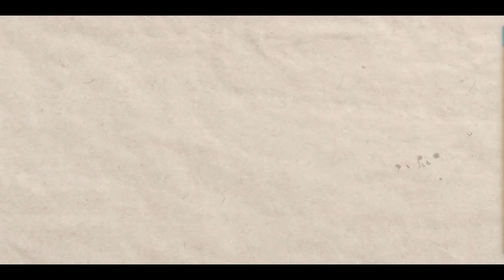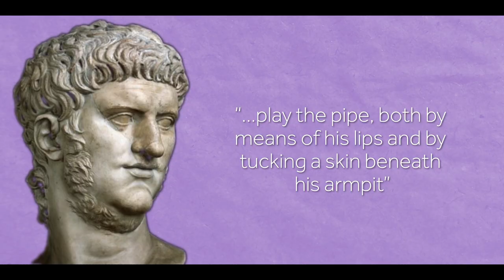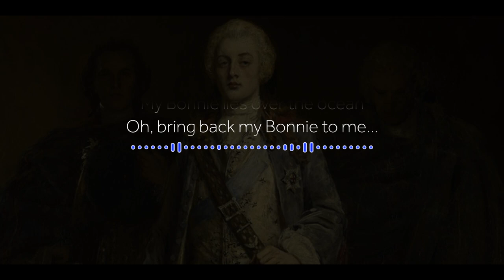Bagpipes Aren't Scottish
The Truth About Bagpipes - Bagpipes Aren't Scottish

0:00 - Introduction
0:38 - Egyptian or Hittite?
1:35 - Roman Bagpipes - Ceasars Pipe Band
2:37 - English Bagpipes
3:49 - The First Records In Scotland
5:16 - Piping and The Jacobites
6:27 - Banning the Bagpipe
7:02 - World Bagpipes
8:32 - Cultural Identity and Conclusion

Listen to Good Job with Beth Roars on Apple, Google Podcasts, Spotify, Deezer,  Alexa, Acast and PodBean

Resources